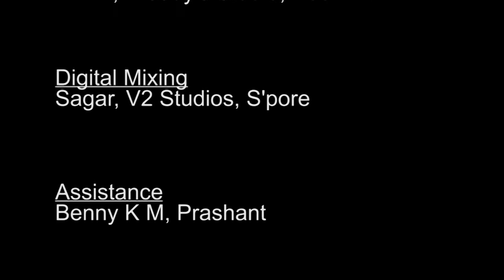Mele Poomla HD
'Mele Poomala Thazhe thenala'... on Violin. The Video shoot covers the beauty of Munnar, perfromance during Onam celebration & studio rec.